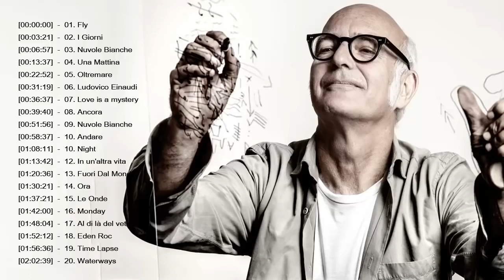LUDOVICO EINAUDI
Ludovico Einaudi (1955- present) is an Italian contemporary music composer and pianist.

Life and Music
Born in Turin, Italy, the well-connected young Ludovico's grandfather was President of Italy and his father ran his own publishing company. His mother, who taught him the piano as a child, was perhaps one of the earliest musical influences in his life.

As an adult, Einaudi decided to take up music as his career, studying first at Milan’s prestigious Conservatorio Verdi and then with the renowned Italian composer, Luciano Berio.

Einaudi’s musical influences are wide-ranging, from J.S Bach through Mozart and Chopin to Manuel de Falla in the classical sphere and from The Beatles through Bob Dylan to U2 and Radiohead in the world of pop and rock.

He has composed for cinema, theatre and dance, with his work being performed around the world at major venues including Teatro alla Scala, The Maggio Musicale Fiorentino, The Tanglewood Festival and the Queen Elizabeth Hall in London.

Although he is well-known across Europe, his music has achieved especially strong popularity in the UK where he is now among the most requested composers on Classic FM.

Einaudi's popularity is based largely on his solo piano albums, Le Onde which was inspired by Virginia Woolf's novel The Waves, and by I Giorni, which followed on from his travels around Africa, particularly in Mali.